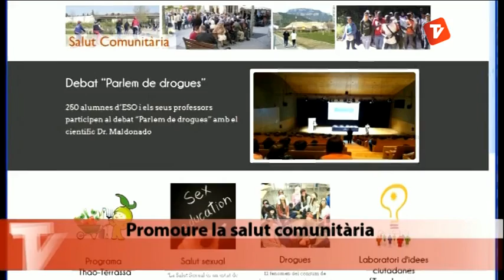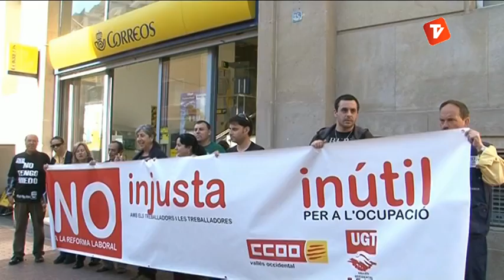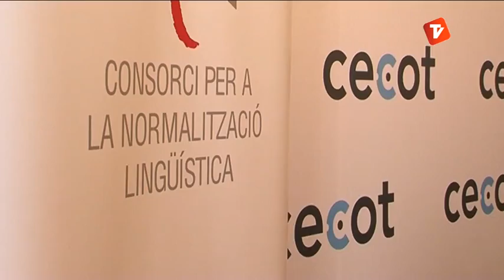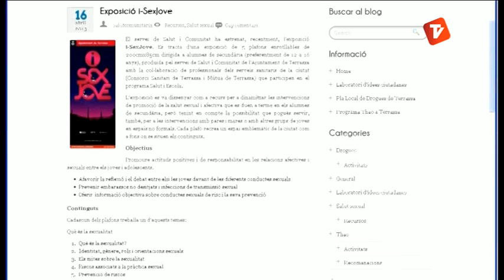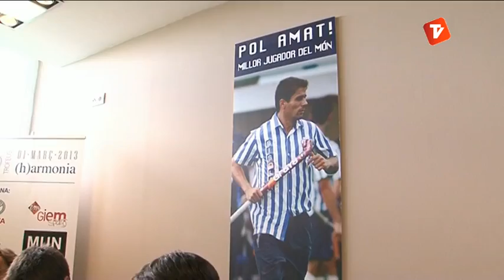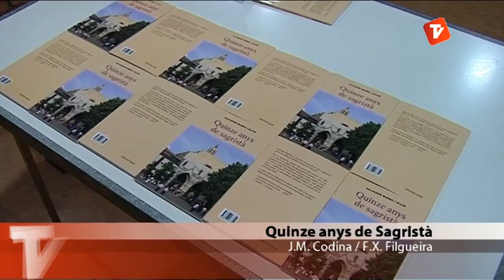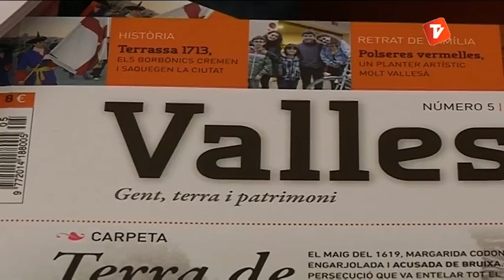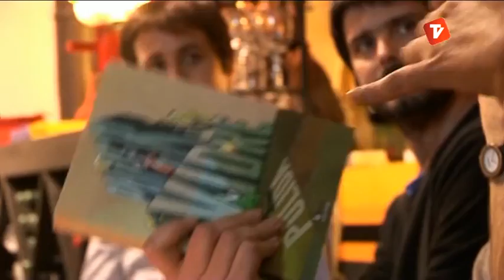Notícies Tarda 23-05-2013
Notícies Tarda de Canal Terrassa Vallès d'aquest dijous 23 de maig de 2013, presentat per Laura Contreras.